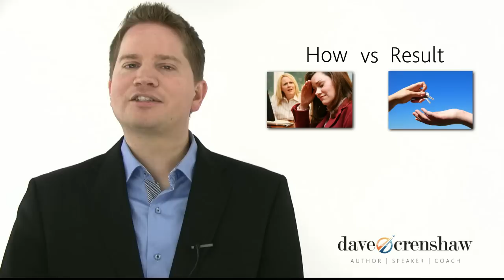Micro Management vs. Effective Management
There's management, and then there is micro management. Which method do you use? More important, which method would those you lead and manage say you use?

Many people who think there are being effective managers are shocked to learn their actions are stifling growth and creativity.

This brief video draws five comparisons between the less effective micro managers and true managers. Please watch, then share your own comparisons.